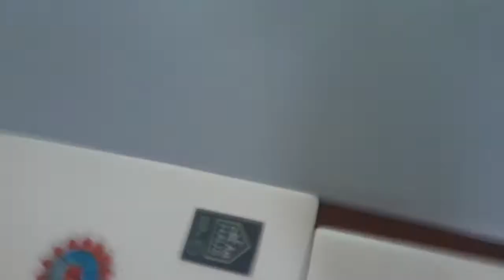8화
ㅛ효효효7ㅎㄹㅎㅎ7ㅛㅅㄹㅍ